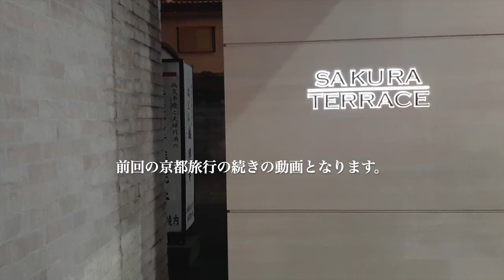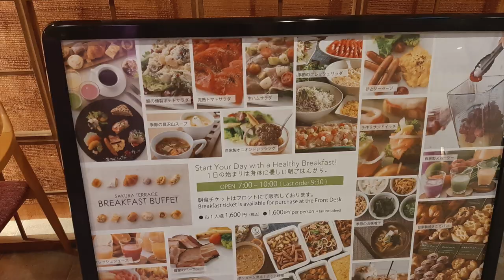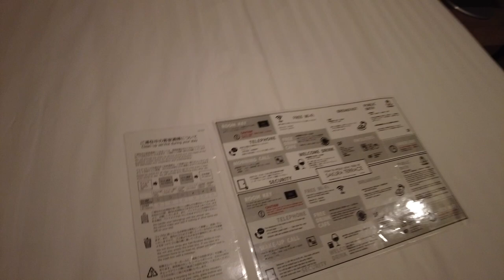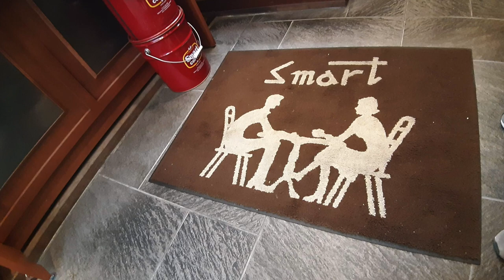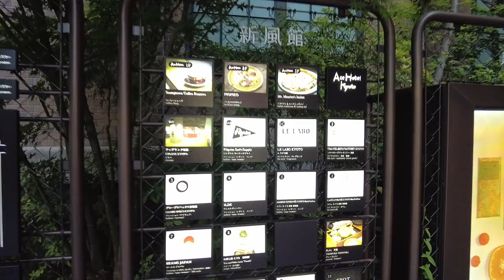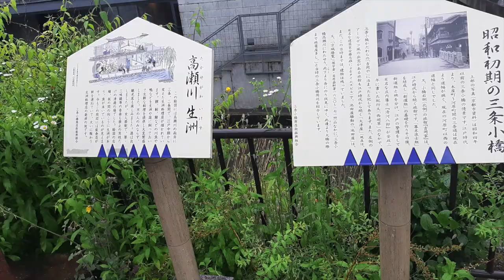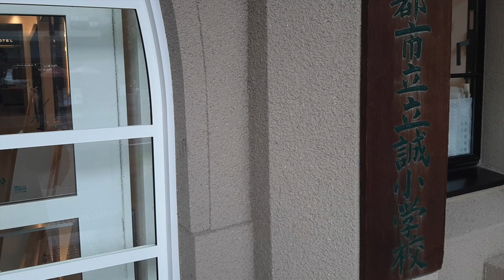【京都旅行】京都のおすすめのホテル SAKURA TERRACE / 豪華ランチとお気に入りの場所で過ごす旅/ KYOTO vlog vol.3/柚子屋旅館、新風館、京都BAL、スマート珈琲店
【京都旅行】京都観光 KYOTO vlog vol.3/ Kyoto trip DAY3
 京都ホテル SAKURA TERRACE (サクラテラス） / 豪華ランチとお気に入りの場所で過ごす旅/ KYOTO vlog vol.3
柚子屋旅館、新風館、京都BAL、Officine Universelle Buly京都 、スマート珈琲店、立誠ガーデンヒューリック京都、MASTER'S DREAM HOUSE 京都

京都動画の続きの動画となります。
今回はSAKURA TERRACEで滞在をしました。
京都駅から歩いても行けますし、地下鉄九条駅の目の前で
とても便利な場所になります。
SAKURA TERRACE THE GALLERYと同じ系列店で
どちらも大好きなホテルでおすすめです。

今回柚子屋旅館でのランチが予約できたので
初めて行ってきましたが、とても素敵な場所で
贅沢豪華なランチをいただけました。
雑炊は柚子が丸ごと1個入っていてとてもいい香りで

新風館や京都BALは京都に行くとお散歩の途中で寄ることが
多く、いつ行ってもおしゃれで素敵なものが多くて
行くのが楽しみな場所です。

京都はたくさんの素敵なカフェがあって、カフェ巡りを
楽しむのもいいと思います。スマート珈琲店は
レトロで昔ながらの雰囲気があって、美味しい卵サンドと
フレンチトーストが食べれるので近くを通る時は
いくお店になっています。

立誠ガーデンヒューリック京都は小学校をリノベーションして
ホテルとショップの複合施設になっていて
とても素敵な建物でした。建物内にある
MASTER'S DREAM HOUSEでは美味しいビールを
いただきながらゆっくり過ごせるので、おすすめなビアバーです。

こちらの動画で少しでも京都旅行の参考になったり
京都に行った気分になって楽しんで見てもらえたら嬉しいです。

☆Foreign language subtitles can be set using the CC button.
☆日本語テロップの上に日本語字幕が出てしまう場合は、画面右下の
歯車マークから、日本語字幕オフを選択してみて下さい。

目次
00:00 opening
00:35 SAKURA TERRACE
02:50 スマート珈琲店
04:30 新風館
07:32 柚子屋旅館
11:41 京都BAL
14:34 立誠ガーデンヒューリック京都
15:23 MASTER'S DREAM HOUSE 京都

〜参考〜
今回の訪れた場所 (現時点でのGoogleマップ の情報になります)
ホテル
SAKURA TERRACE
〒601-8016 京都府京都市南区東九条烏丸町１−１

こちらのおすすめ動画も見て下さいね！↓
【京都旅行】京都 下鴨神社散策と祇園の美食を堪能する旅 / KYOTO vlog vol.2 /出町ふたば、スコルピオーネ祇園、ぎをん小森
【京都旅行】大好きな京都で名所散策と京都グルメを楽しむ旅 / KYOTO vlog vol.4/東福寺、瑠璃光院、建仁寺、清水寺、湯豆腐嵯峨野、梅園 、etc.

instagramもはじめたのでフォローをよろしくお願いします。